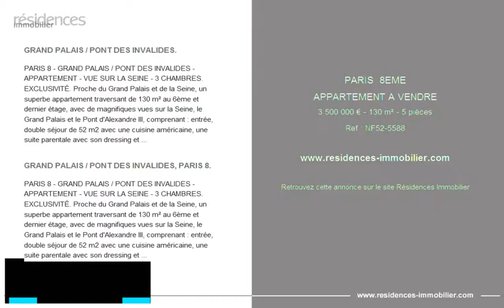PARIS 8EME - APPARTEMENT A VENDRE - 3 500 000 € - 130 m² - 5 pièces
Référence : NF52-5588

GRAND PALAIS / PONT DES INVALIDES.
PARIS 8 - GRAND PALAIS / PONT DES INVALIDES - APPARTEMENT - VUE SUR LA SEINE - 3 CHAMBRES. EXCLUSIVITÉ. Proche du Grand Palais et de la Seine, un superbe appartement traversant de 130 m² au 6ème et dernier étage, avec de magnifiques vues sur la Seine, le Grand Palais et le Pont d'Alexandre III, comprenant : entrée, double séjour de 52 m2 avec une cuisine américaine, une suite parentale avec son dressing et sa salle de bain, deux autres chambres avec leur salle de bain et un dressing, toilettes d'invités. L'appartement est en cours de rénovation complète avec des matériaux de qualité. 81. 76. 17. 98, m. Cherkasova@groupemobilis. Com.

GRAND PALAIS / PONT DES INVALIDES, PARIS 8.

Cette annonce vous est proposée par l'agence MOBILIS GROUPE